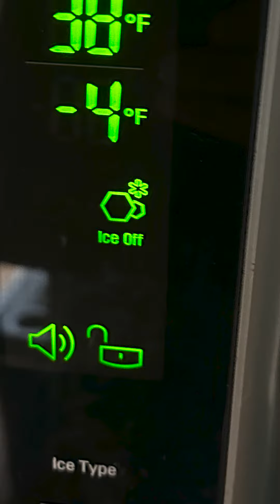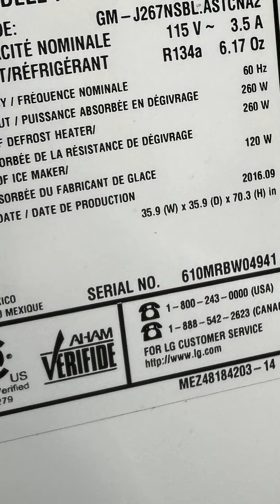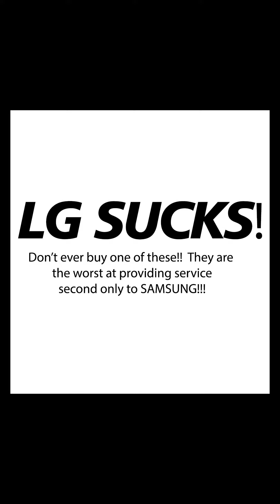LG Refrigerator JUNK!!! Be sure to watch Part 2.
@LGUSSupport @LGUS Abandoned us. We purchased a $2500 Refrigerator 6 years ago and it failed. and failed completely. We lost probably $600 in food and are out $2500. ANY major appliance you purchase should last at the very least 20 years. This was 6.

What a f'ing joke. What a waste of money. NeverAgainLG @LGglobal @LGUSASupport

Update: July 23, 2023, Just notified by @LGUSsupport.

Sunday July 23rd: As a gentle reminder, your next repair appointment is scheduled for July 28th in morning between 08:00 AM and 12:00 PM. Kindly ensure that your phone line is open and anticipate a call from the technician before their arrival on that day. If there's anything else you need assistance with, feel free to let us know, and we'll be glad to help.